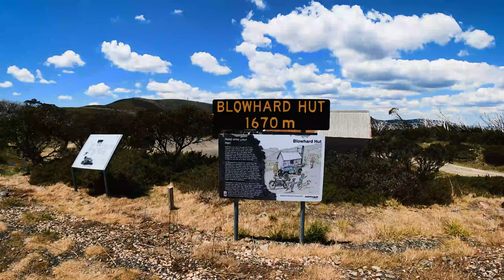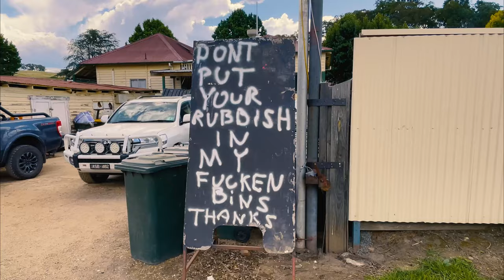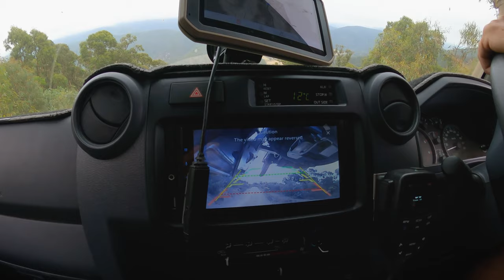Victorian High Country 4WD Adventure || Billy Goat Bluff Track runs tough!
Victorian High Country trip from Jan 2022. Some amazing scenery, campsites and 4WD tracks.

Billy Goat Bluff track was running harder than anyone we met had seen before and it was a real adventure. This episode finishes on an epic campsite on the banks of Wonnangatta River.

Our vehicle is a 2020 Land Cruiser 76.

Camera equipment:
Iphone 12